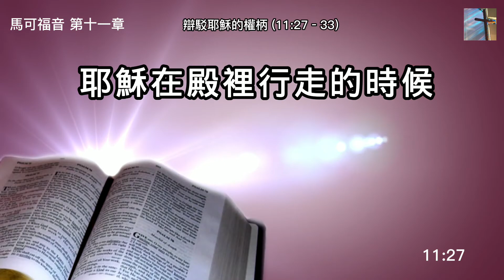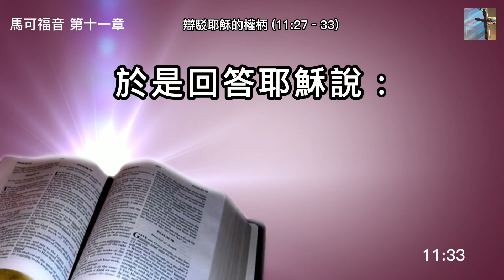馬可福音 第十一章 (國語有聲+字幕+章節) (by Maggie Wen 溫靜雯)